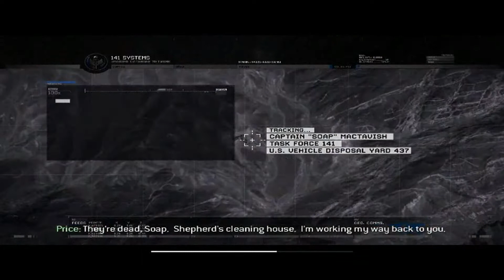Call Of Duty: Modern Warfare 2 - Episode Sixteen: The Enemy of My Enemy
Welcome and enjoy my FULL gameplay on Call Of Duty: Modern Warfare 2 on the difficulty Veteran. Enjoy this walk through quietly with no commentary to interrupt and annoy the gameplay!

Recommended to view on 1080p for HD crisp viewing.

My codename is Dark, but DJing is what I do and am proud of, DJ name is DJHYPETHIZZ.